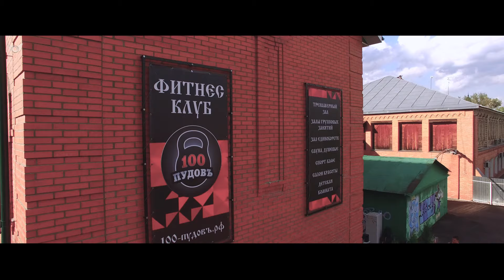Открытая тренировка в клубе 100 пудовъ с участием Дениса Цыпленкова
Видео сделано Flying Picture Studio